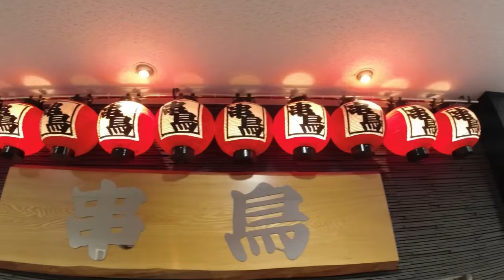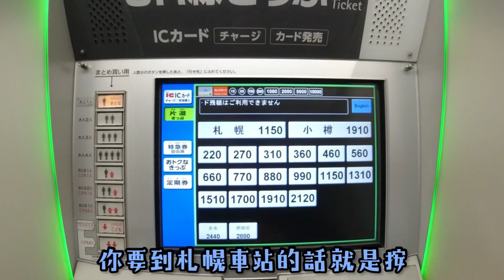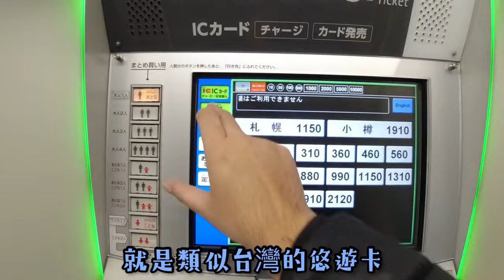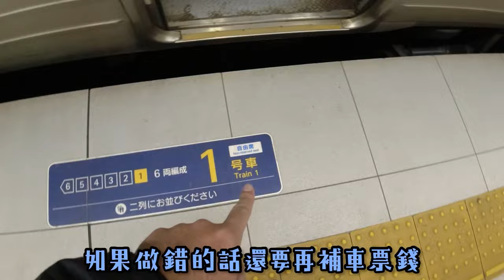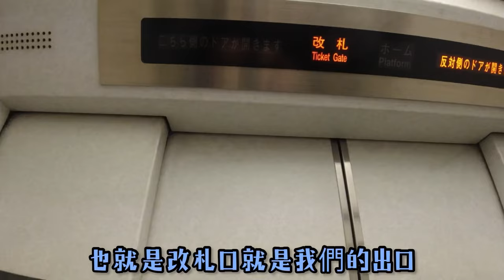【北海道自由行】北海道新千歲機場至札幌市區 完整交通解說～～～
本次為 北海道新千歲機場至 市區札幌的交通心得分享～～～
有任何問題都可以留言問我喔～～